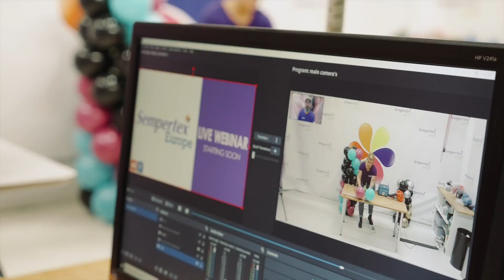Get to Know Sempertex Europe: Celebrating 13 Years 🎈✨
Join us in celebrating our 13th anniversary at Sempertex Europe! Take a special behind-the-scenes look at who we are, what we do, and why we're the top choice for balloon professionals across Europe. Welcome to the Sempertex Europe family!